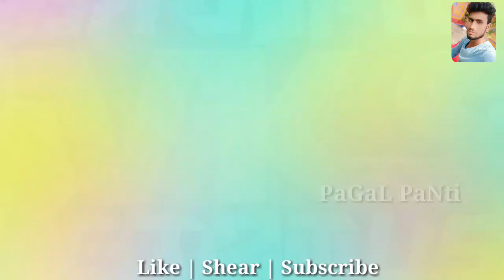Independence Day special Best dialog Bhojpuri |Independence Day spacial video Bhojpuri| Pagal panti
Independence Day spacial video | 15 August spacial video | Desh bhakt spacial video |
independence day special arya 25 full episode vijay tv,
independence day special arya 25 vijay tv full show,
independence day special bollywood songs,
independence day special bharat humko,
independence day special by fantastic four,
independence day special background,
independence day special bengali song,
independence day special bharat humko jaan se pyara hai,